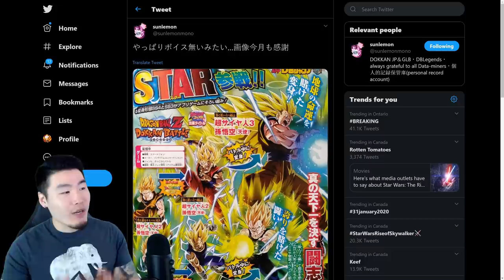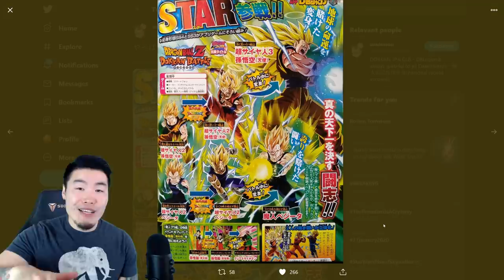NEXT DUAL DOKKANFEST! MAJIN VEGETA & SSJ3 ANGEL GOKU ARE COMING! | DBZ Dokkan Battle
Here's everything we know about the upcoming dual Dokkanfest on JP at the end of this month!